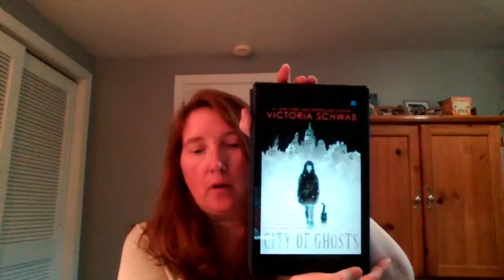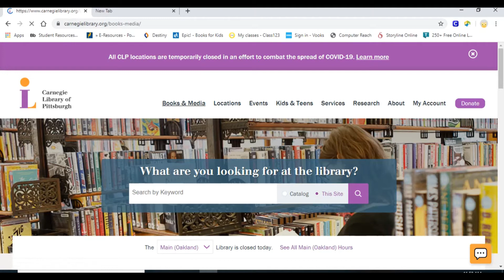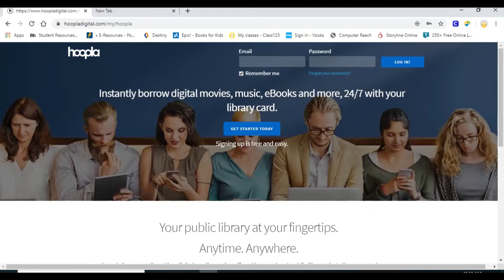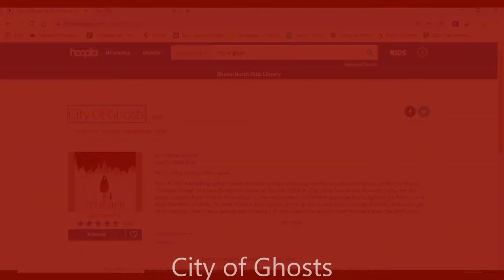"City of Ghosts" by Victoria Schwab Book Hook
Join Mrs. Dwyer from PPS Manchester and PPS Arlington for this book hook of "City of Ghosts" by Victoria Schwab (Grades 6-8).